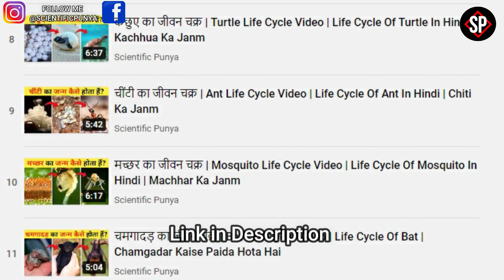चील का जीवन चक्र | Eagle Life Cycle Video | Life Cycle Of Eagle In Hindi | Cheel Ka Janm Kaise Hota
About this video:
In this video I have told about Eagle Life Cycle Video it means Cheel Ka Janm Kaise Hota Hain, because friends, Eagle is one of the most dangerous predatory birds in the world, which is native to Africa and Eurasia, although this eagle can live in many habitats, it is the predatory bird whose fear is visible not only on the sky but on every living creature on the ground. Gives and whenever they fly in the sky, it seems as if they have captured the whole sky. These eagles have a big head, sharp eyes, long thinking and dangerous claws, so that they can easily catch their prey, their nests are made at such heights that it is impossible for a human being to reach there, if we talk about food. Their diet includes all types of meat which they like to eat with great pleasure and if we talk about the species then more than 60 species of them are found in this world.